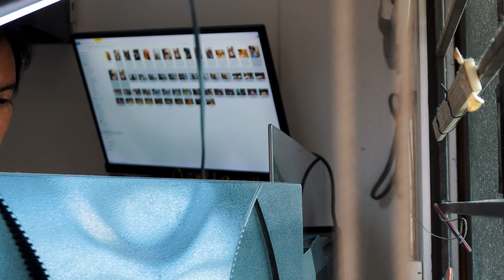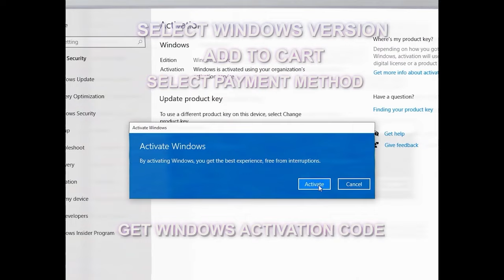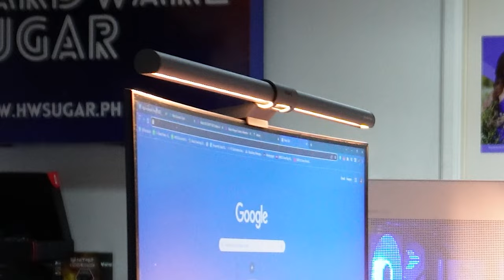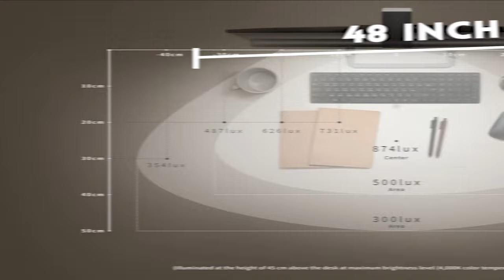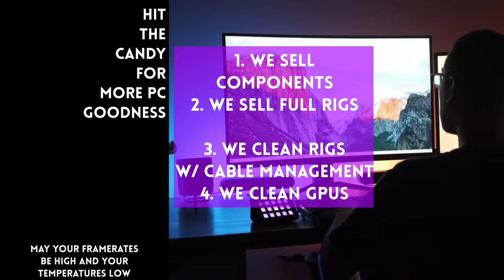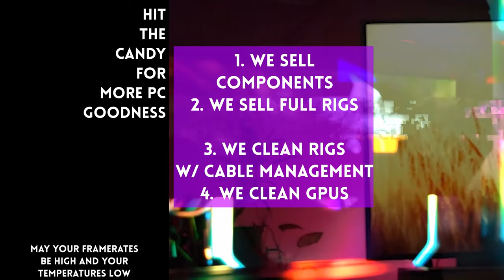Your eyes will thank you for using this 👁️ BenQ ScreenBar Halo Review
BenQ

The BenQ halo monitor light bar is a surprisingly useful add on which will help illuminate any work/play set up. It's very easy to install and intuitive to use.

0:00 Start
1:50 My eyes are bad
2:12 How I set up my work area to help
2:27 Light bar to the rescue

FYI on the product: The brand sent us this item for review. The brand had no say in the editorial content of this video.

Episode 331x5x23 - BenQ ScreenBar Halo